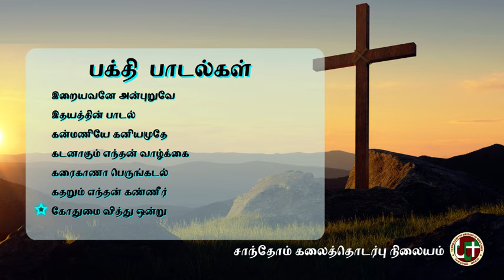கிறிஸ்தவ பக்தி பாடல்கள் -4 | Christian Devotional Songs -4 | Madha Music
Produced by Santhome Communications